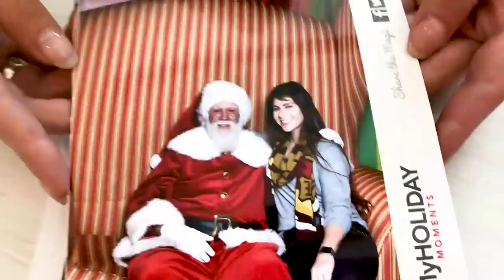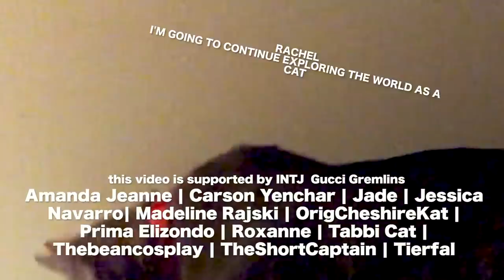Cat Travel Day | Snapeheads ONLY Con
We travel, we search for skirt, we have lots of cat time. Is good.

Day Five (Final Day): Soon